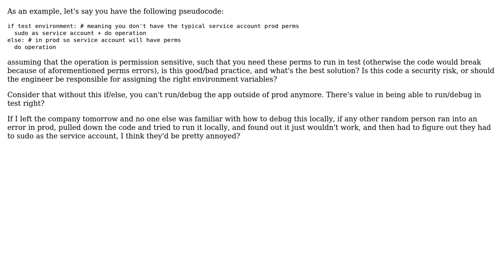Is it bad practice to run different versions of code in different environments? (i.e. test, prod)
Software Engineering: Is it bad practice to run different versions of code in different environments? (i.e. test, prod)

With thanks & praise to God, and with thanks to the many people who have made this project possible! | Content (except music & images) licensed under CC BY-SA | Music | Images & others | With thanks to user Philip Kendall user notacorn and the Stack Exchange Network Trademarks are property of their respective owners. You are responsible for your own actions.